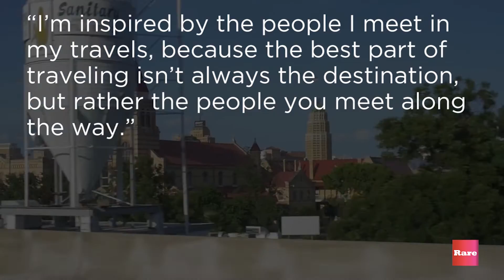Alberto Altamirano | Rare Under 40 Awards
A passion for positive change pushes Alberto Altamirano to create this for a more inclusive government | Read more ⇒

What are the Rare Under 40 Awards?
Rare's Under 40 Awards celebrate individuals between the ages of 18 and 39 who inspire others through their convictions. Recipients of the Under 40 Award represent a cross-section of America's passions and accomplishments, while spanning professions, interests, degrees, geographies and nationalities.